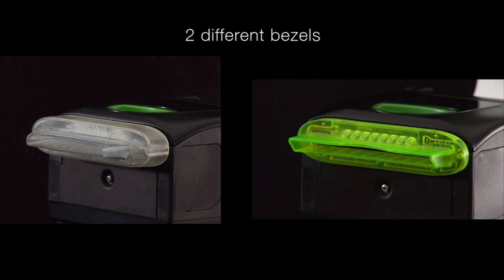EO 3.0 Printing and reading system for cashless management